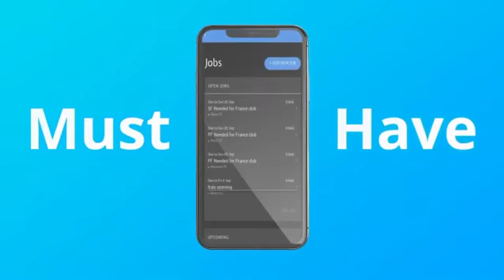Overseas Basketball Connection mobile app! Best way to sign your first deal!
Overseas Basketball Connection is a mobile app that has everything overseas basketball related! It has an overseas job marketplace where players men and women can create a profile and apply to openings worldwide! Also has a FREE AGENCY DATABASE!

SOCIAL:
Instagram.com/overseasconnection